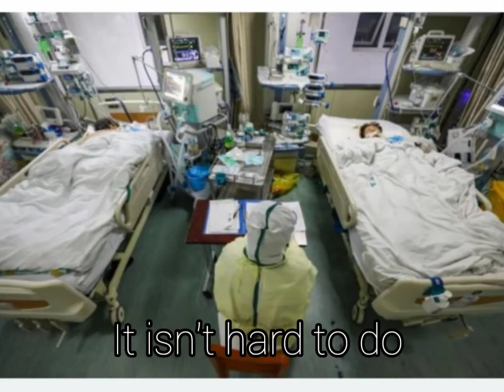Tribute song for Covid 19